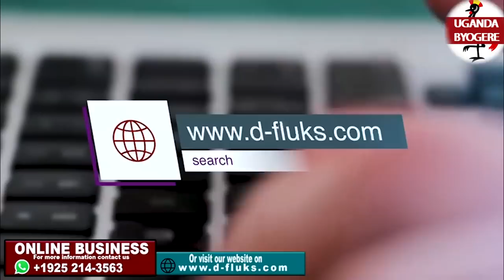KIKA ALINA YAYONGELWAKO!! MZEE MAGALA ASAKIDDE MZEE MUSTAFAH OWA ACRE 100 EBYALAANI KU SOMERO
UGANDA BYOGERE//KAKALAAMU